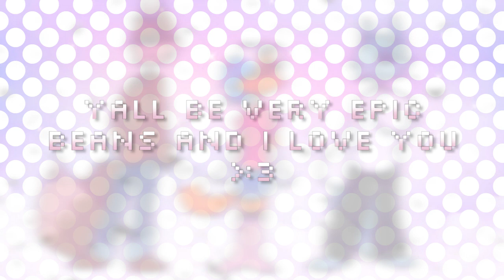Kisekae! [ft.Trio Gang]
Oh ye boi its epic gamer time :) I hope ya like it while i post this at 12 in the morning. I love mi epic bois uwu (as friends (except for bew haha))

Software used to make this video:
Original Meme: Kisekae by chinjireta
Original Song: きゃりーぱみゅぱみゅ - KISEKAE

(∩✧v✧)⊃━☆ﾟ.* 🍞🍓
Skidaddle skidoodle
Have a toaster strudel :3